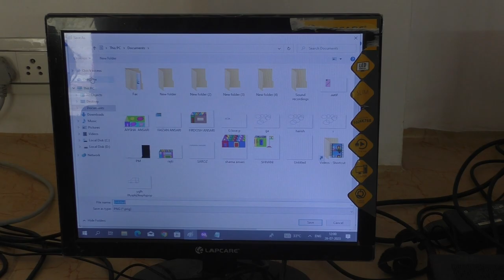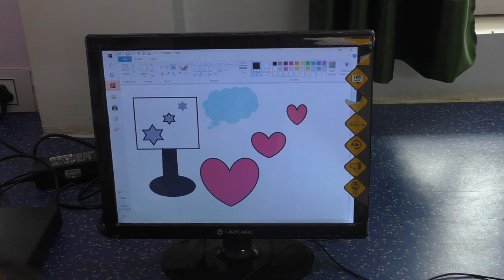Class - 7th // COMPUTER LAB LIVE TEACHING IN // R. P. PUBLIC SCHOOL JOGITHER (26/07/2023)